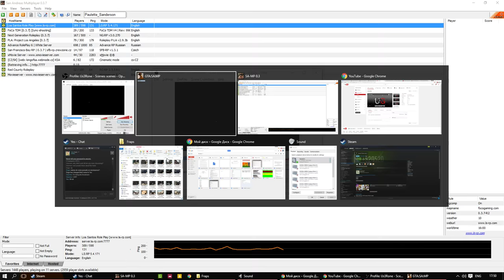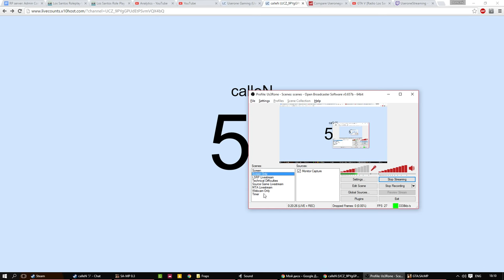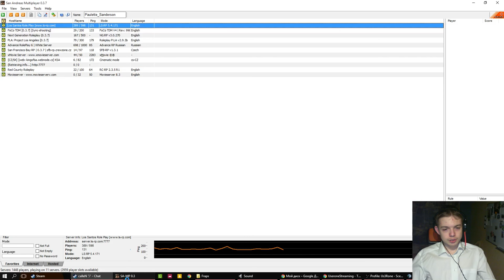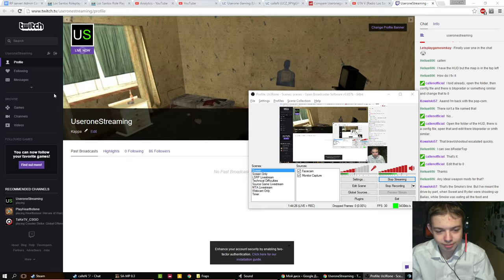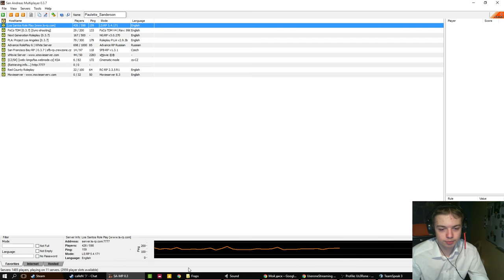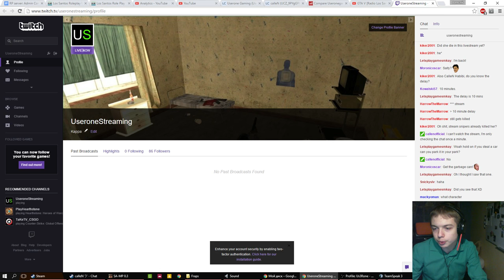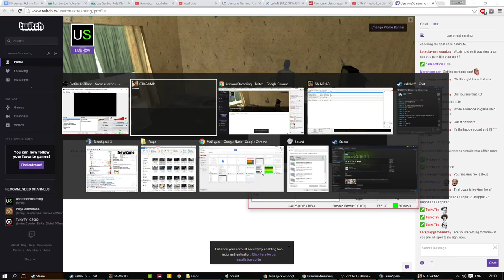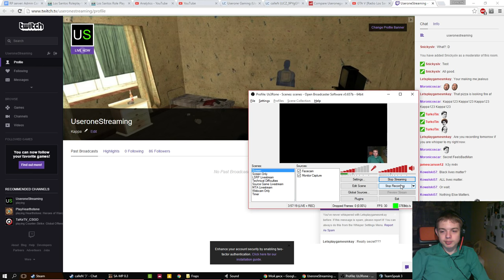[LSRP] Charity Livestream #14(w/ calleN, dove, Turko & fans)